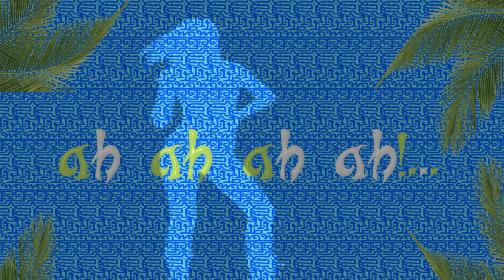Muevelo na´ma´ - Andres Iriarte (Video lyrics promo From University Proyect)